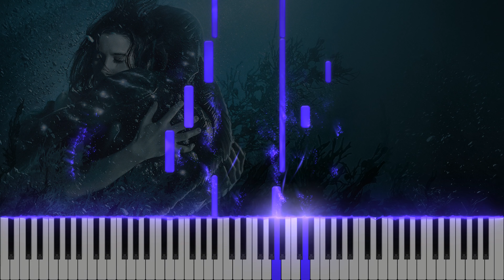The Shape of Water - Main Theme (Music by Alexandre Desplat) (Piano Tutorial Synthesia)